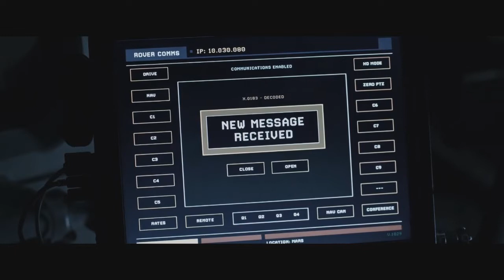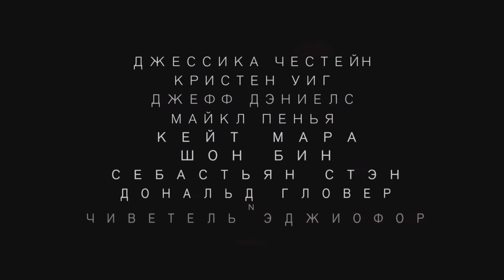Обзор на фильм ""Марсианин""